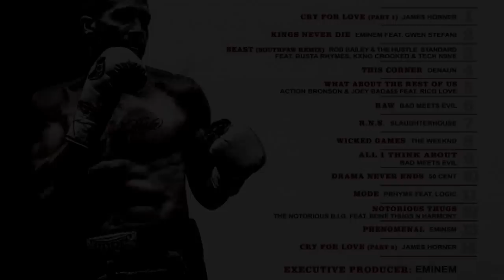Eminem Releases "Phenomenal" Music Video | Previews and Discussion + A Preview of "Kings Never Die"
*video got taken down for copyright, kinda expected, but I fixed it so the segment that got a strike is shortened. Enjoy!*

After a year hiatus, we're back... Sheesh a year?? Damn...

ANYWAYS, here's my thoughts and opinions on the new "Phenomenal" music video by Eminem, the Southpaw soundtrack/move itself, and "Kings Never Die" by Eminem featuring Gwen Stefani. Previews and clips are included in this video, including pictures relevant to the conversation.